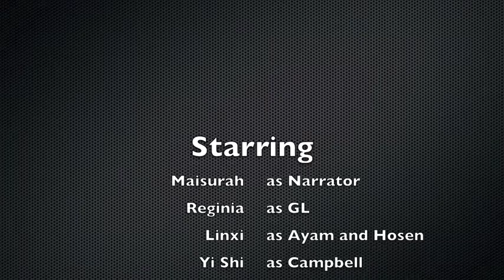[SP-C.A.N. XI] C.A.N. Collect: The Movie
A guide on what to do and what not to do during C.A.N. Collect! Starring the soft toys in clubroom and of course, Canny the mascot!!